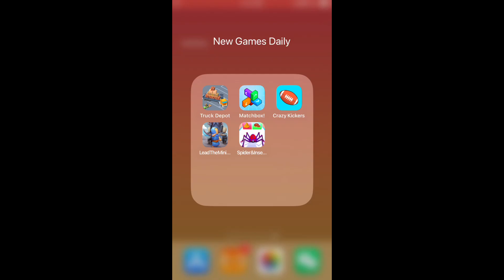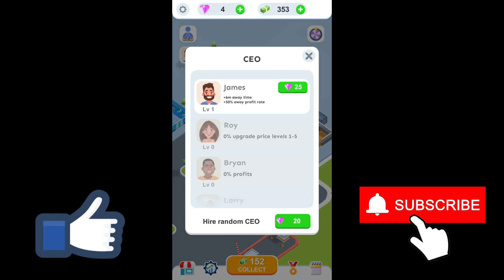Truck Depot, Matchbox!, Crazy Kickers, Lead The Minions, Spider & Insect Evolution | New Games Daily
Truck Depot, Matchbox!, Crazy Kickers, Lead The Minions, Spider & Insect Evolution Run | New Games Daily

Chapters:
0:00 Truck Depot
2:00 Matchbox!
4:00 Crazy Kickers
6:00 Lead The Minions
8:00 Spider & Insect Evolution Run